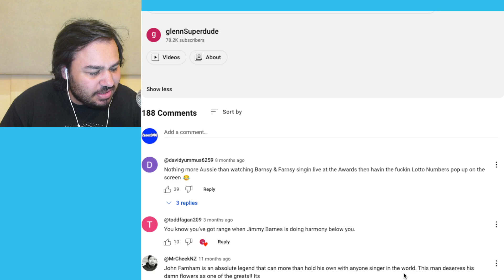FIRST TIME HEARING John Farnham & Jimmy Barnes - When Something Is Wrong With My Baby REACTION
FIRST TIME HEARING John Farnham & Jimmy Barnes - When Something Is Wrong With My Baby REACTION british reaction to australia australian music